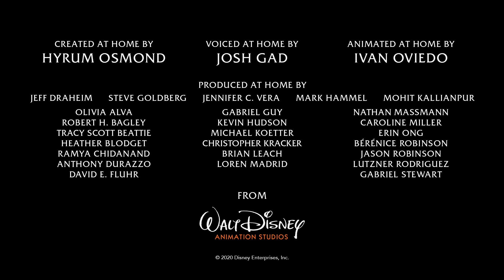Brush | At Home With Olaf | Disney Arabia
Check out “Brush”, the AtHomeWithOlaf created at home by Hyrum Osmond. Voiced from home by Josh Gad.